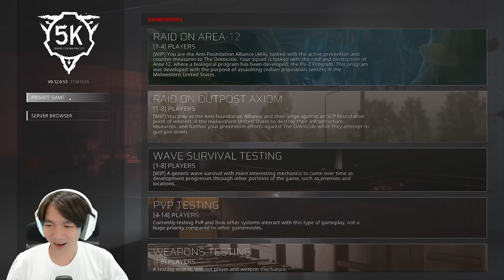Tim Satpam Beraksi Guys - SCP 5K Indonesia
Saatnya team Backroom beraksi yah guys, tetapi karena kita akan mainin game SCP 5K, jadi team kita berganti terlebih dahulu menjadi Team Satpam wkwkwk, para satpam ini lagi mau menjaga sebuah gedung, yang isinya ada para perajurit dan juga monster monster yang mengerikan yang akan mengejar kita, apakah team Satpam kita akan lanjar jaya neh dalam perjalanannya yuk kita liat @Miawaug @Epun7 @AfifYulistian dan @TheJooomers beraksi digame SCP 5k Ini hehehe